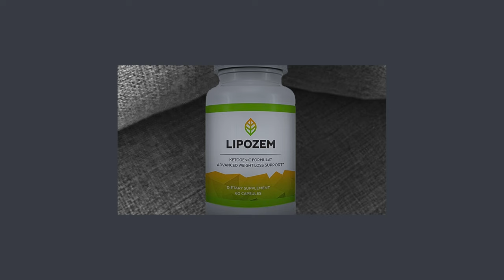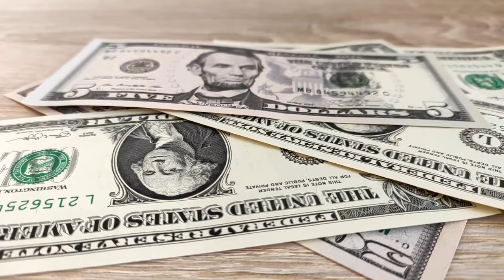Lipozem Review (Customer Review) Does Lipozem Work? - Lipozem Weight Loss Supplement Reviews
Take a look at my lipozem customer review. Don’t miss out!

Lipozem Review

Lipozem is a weight loss supplement designed to help individuals achieve their weight management goals by enhancing fat burning and promoting a healthy metabolism. Formulated with a blend of natural ingredients, Lipozem aims to support faster fat loss and boost overall energy levels.

🌟 Key Benefits of Lipozem:

Promotes Fat Burning: Supports the body’s natural fat-burning processes, helping to accelerate weight loss.
Boosts Metabolism: Helps improve metabolic rate, making it easier to burn calories throughout the day.
Natural Ingredients: Made from a blend of safe, natural ingredients that promote weight loss without harmful chemicals.
Convenient Supplement Form: Easy-to-take capsules that fit into your daily weight management routine.

💊 How Does Lipozem Work? Lipozem works by targeting fat stores and enhancing the body's metabolism, helping you burn more calories and lose weight more efficiently. Its natural ingredients work together to promote sustained energy, making it easier to stay active and focused during your weight loss journey.

💬 FAQ

❓ Is Lipozem Good? Yes, Lipozem is formulated with ingredients known for supporting fat burning and metabolism. It’s designed to be an effective addition to a healthy lifestyle for those seeking weight loss.

❓ What are the ingredients in Lipozem? Lipozem contains natural ingredients that promote fat loss and metabolic health. For a full list of ingredients, refer to the official website.

❓ Does Lipozem Work? Many users report positive results in terms of increased fat burning and energy levels. However, results may vary based on individual diet and activity levels.

❓ Where Can I Buy Lipozem? Lipozem can be purchased through the official website. This ensures you're getting the authentic product and any promotions or discounts offered by the manufacturer. If you're unsure of the exact website, be cautious of third-party sellers and always verify that it's the official distributor to avoid counterfeit products.

❓ What’s the Price of Lipozem? Pricing may vary depending on promotions or package deals.

🛒 Interested in Lipozem? To learn more about the benefits of Lipozem or to place an order, visit the official Lipozem website. Images and videos used in this video are for illustrative purposes only. I may receive compensation if you choose to purchase the product through the links provided within this video.

Key Moments
0:00 - Lipozem Review
1:54 - Lipozem Where to Buy
2:07 - Lipozem 2024
2:22 - Does Lipozem Work
3:17 - Lipozem Supplement
3:25 - Lipozem US